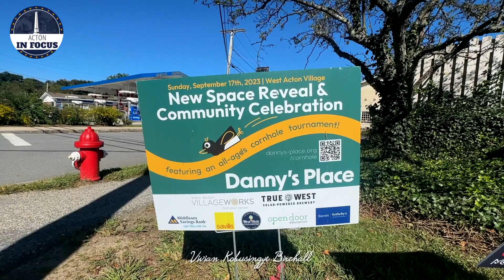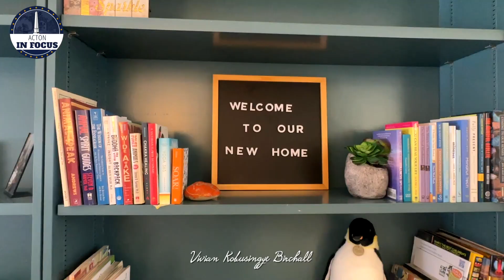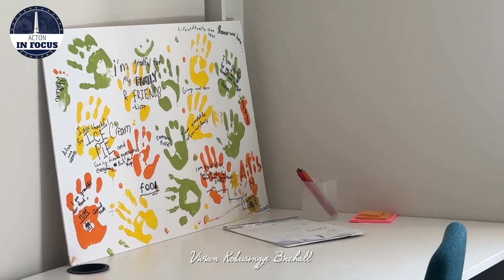Acton In Focus - Danny's Place moves to a new location